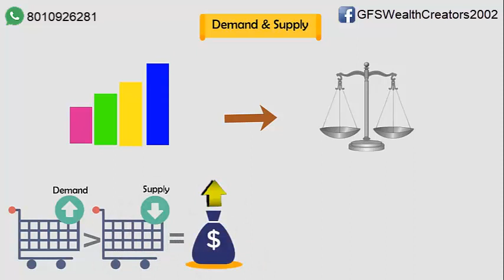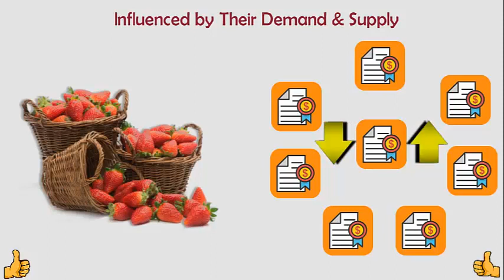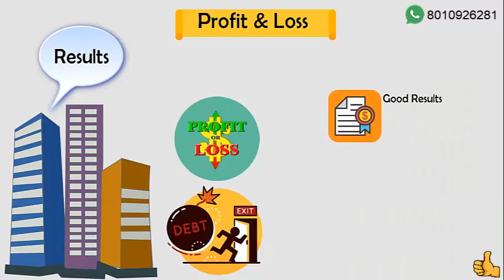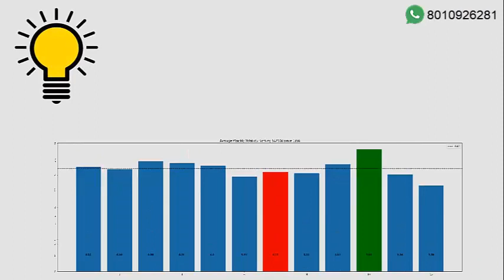What makes stock prices go up and down | कैसे बदलती है Share price ?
This video explain you reason why stock market or stock prices go up down different factors that  influence the stock price and market sentiment like  political , economical , company specific factors.

We have also explained the law of supply and demand to the beginners.

You can follow me on below links for latest Stock related information.